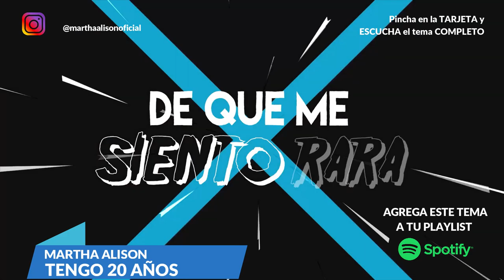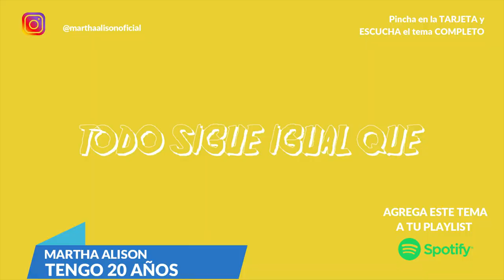Escucha esta CANCIÓN de MARTHA ALISON 😊😊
Tengo 20 años - Martha Alison